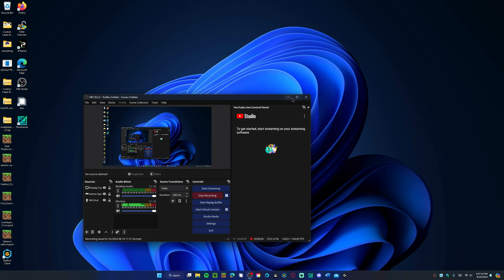I bet your minecraft doesn't load this fast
How many seconds was that?